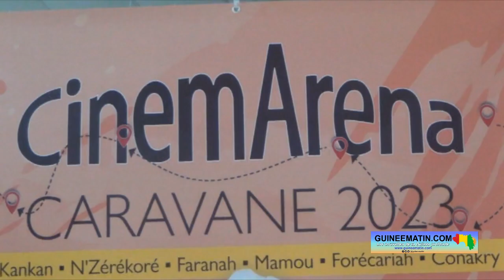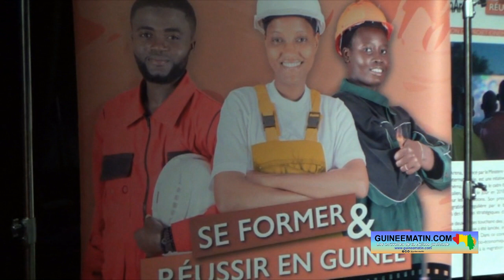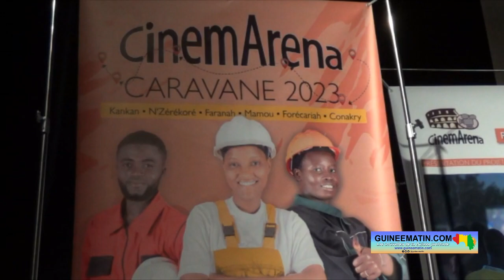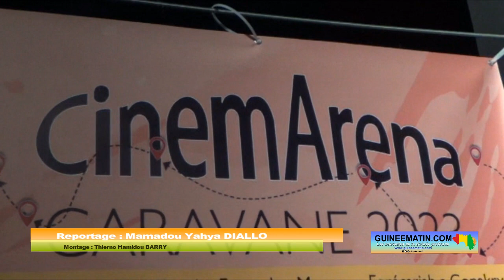Migration : l'OIM lance la Caravane Cinemarena 2023 à Conakry